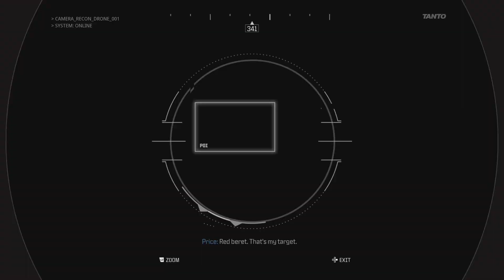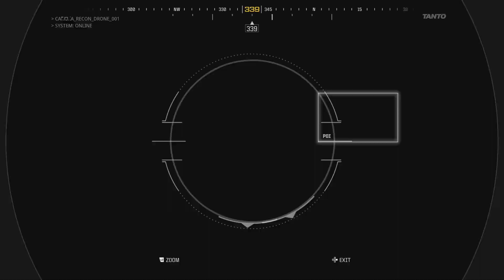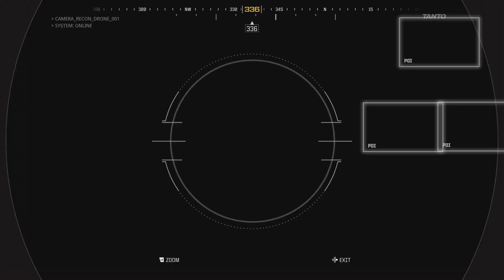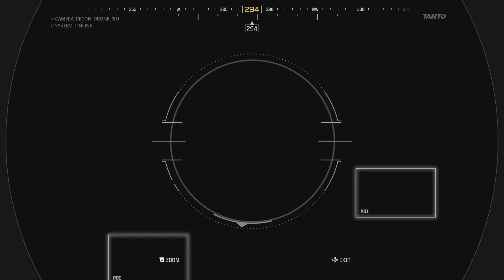PAYLOAD/Call of Duty Modern Warfare 3 #4